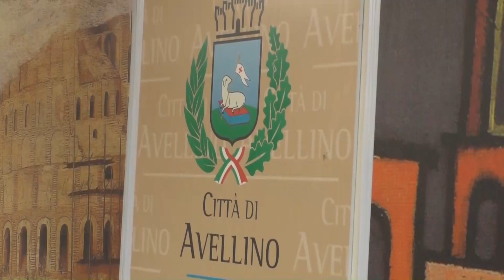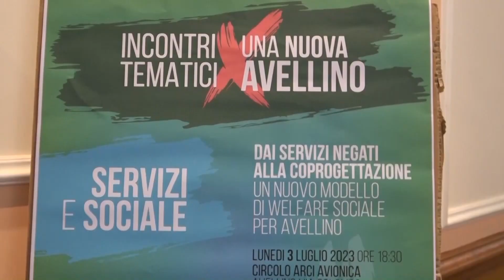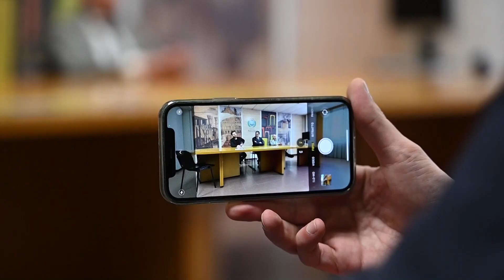Verso il voto, ad Avellino Festa ancora senza sfidanti